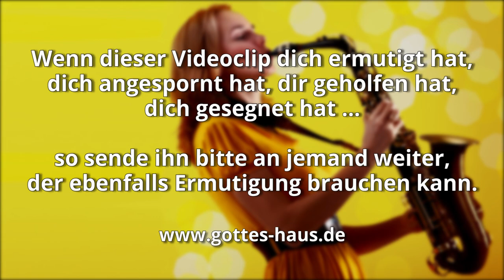Das Mundstück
Christen sind nicht selten in verschiedensten Bereichen ihres Lebens attackiert. Mal mehr, mal weniger – und manchmal auch schon ziemlich lange. Einige bejammern die Umstände und Schwierigkeiten und reden ständig davon, welche Macht der feind in ihrem Leben hat. Vielleicht hast auch du schon einmal gehört, dass jemand sagt: „Immer wenn ich für das Reich Gottes unterwegs bin, dann kommt der feind und wirkt Negatives in meinem Leben!“ Damit geben sie dem feind in unangemessener Weise Ehre.

Als ich in einer unserer Veranstaltungen im Lobpreis stand, beobachtete ich die Saxophonbläserin, die in unserem Lobpreisteam spielt. Immer wieder beeindruckt mich der Klang und ich bin sicher, dass es nicht einfach ist, dieses Instrument zu spielen. Sie setzt ihr Saxophon zur Ehre und zur Anbetung der Größe und Macht unseres Gottes ein. Der Klang erhebt Jesus, den Anfänger und Vollender unseres Glaubens und den Heiligen Geist, der uns in alle Wahrheit leitet.

Das erinnerte mich an unsere Attacken und Herausforderungen. Wir brauchen eine Veränderung unseres Redens! Unser Zeugnis sollte über die Macht Gottes sein und nicht die des feindes. Wir sollen unser Reden und unser Zeugnis in der Gewissheit des Wortes Gottes wie ein „Mundstück“ auf unserer Zunge haben, damit ein „Wohlklang“ aus uns heraus kommt. Wir sollen mit unserem Mund die Verheißungen Gottes aussprechen, seinen Sieg, seine Möglichkeiten, seine Gedanken und seine Pläne.

Mein Mund soll das Lob des HERRN aussprechen, und alles Fleisch preise seinen heiligen Namen immer und ewig!
Psalm 145,21

Den HERRN will ich preisen allezeit, beständig soll sein Lob in meinem Munde sein.
Psalm 34,2

Herr, tue meine Lippen auf, dass mein Mund dein Lob verkünde.
Psalm 51,17

Ich will den HERRN sehr preisen mit meinem Mund, und inmitten vieler werde ich ihn loben.
Psalm 109,30

Täglich will ich dich preisen, deinen Namen will ich loben immer und ewig.
Psalm 145,2

Eine Generation wird der andern rühmen deine Werke, deine Machttaten werden sie verkünden. Reden sollen sie von der herrlichen Pracht deiner Majestät, und deine Wunder will ich bedenken.
Psalm 145,4-5